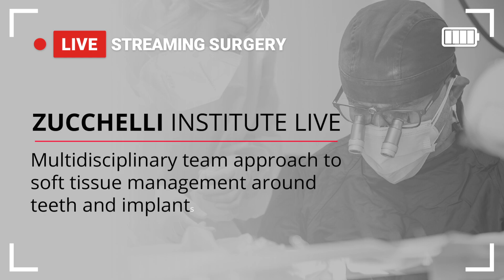Zucchelli Institute and osteocom welcome you to the first Live Streaming event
Discover more about multidisciplinary team approach to soft tissue management around teeth and implants

DATE
Saturday January 9, 2021 – 9 AM - 16 PM CET

LANGUAGE
Italian with simultaneous English translation

SUBSCRIPTION TERM
Full LIVE Streaming & unlimited on demand re-watch